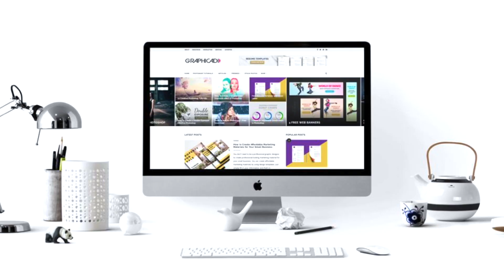J'AI PETER UN CABLE: JE COUPE TOUS MES CHEVEUX/ Big shop en direct du salon |Fiftyshadesofoly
Heyyyy! HEY! BIENVENUE AUX NOUVEAUX ! Ici c’est chill, bonnes affaires, actualités et même des crimes bientôt ! Rien de plus farfelu 🤔😁 !

J’espère vous faire voyager dans mon univers ! me revoilà avec une nouvelle tête  pour 2020 !

😘 xoxo

❤️ like et partage si la vidéo te plaît !

💬 et un commentaire pour me dire ce que tu en penses qu’on parle entre nous !

🙅🏾‍♀️ Bien sûr pas d’insultes, de manque de respect ou de haine ! Si non je signale et bloqué direct ! Peace & love only 🙏🏾

Je vous fais de gros bisous ♡